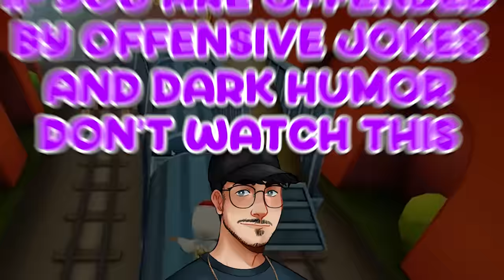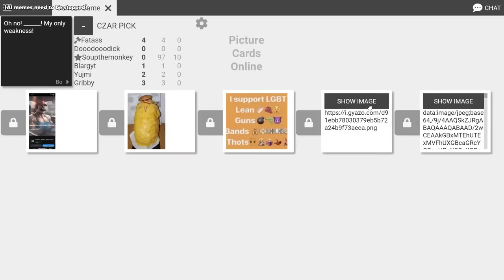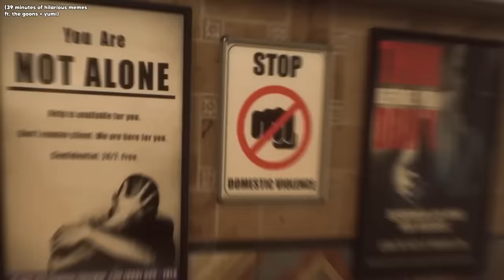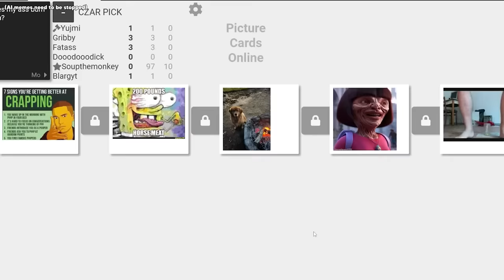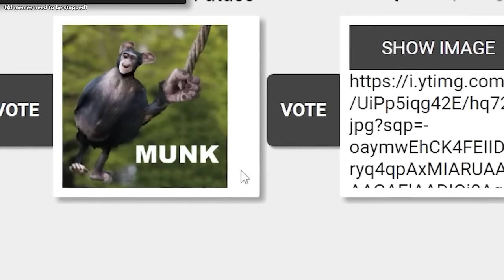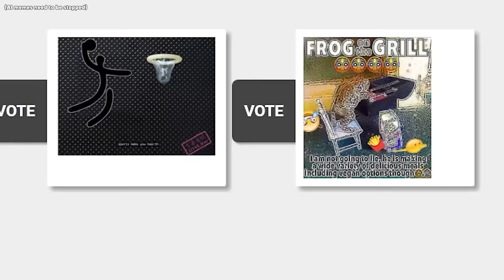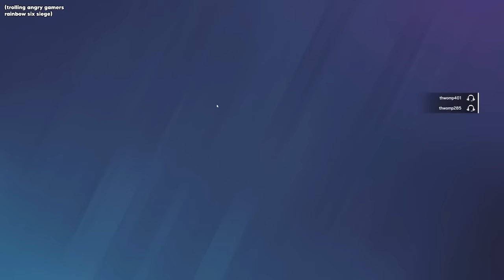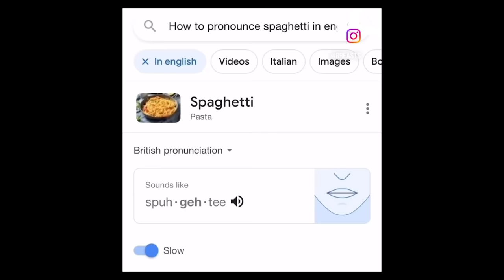30 MINUTES OF THE GOONS GOING WAY TOO FAR